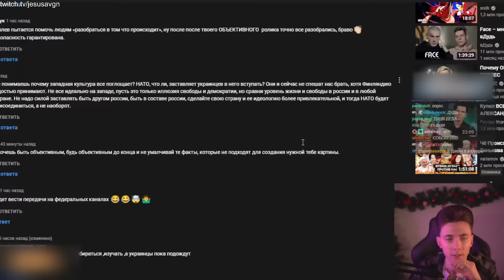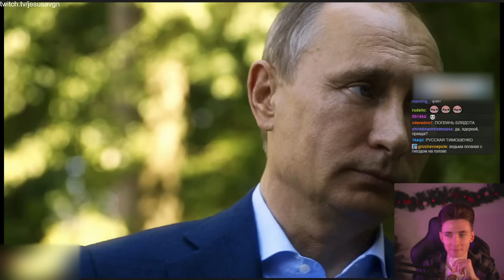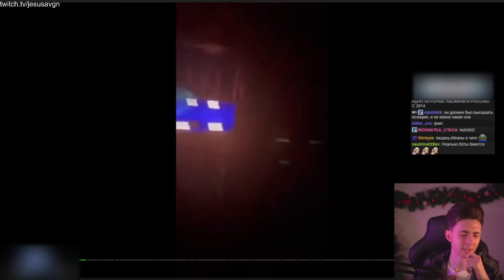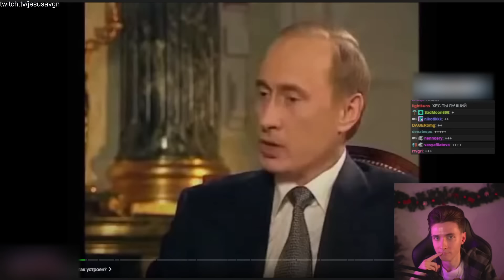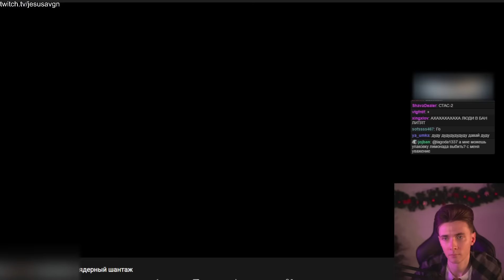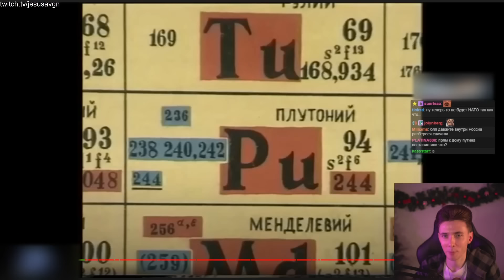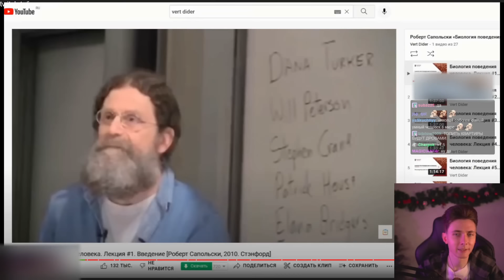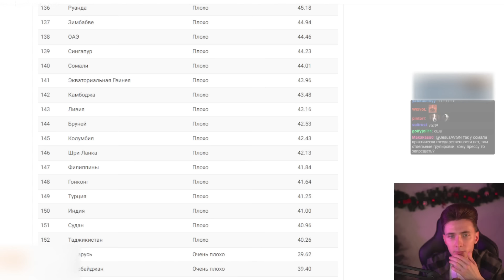ХЕСУС СМОТРИТ: ПЛАН ПУТИНА. Угроза НАТО, мобилизация, ядерный шантаж | НИКОЛАЙ СОБОЛЕВ | РЕАКЦИЯ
Привет Всем!